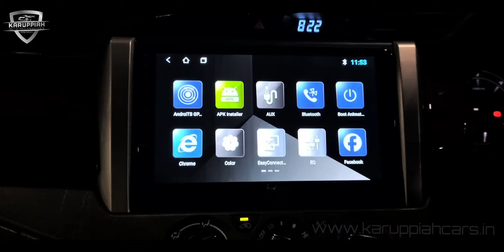Automatic footrest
innova crysta automatic footstep